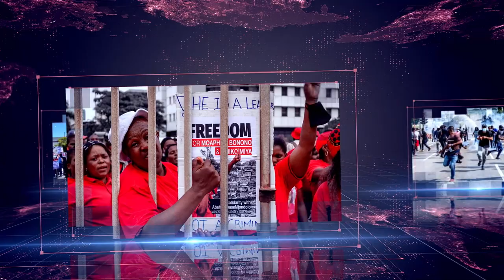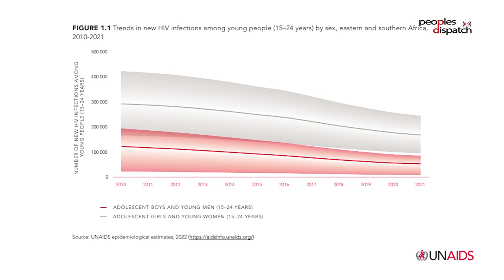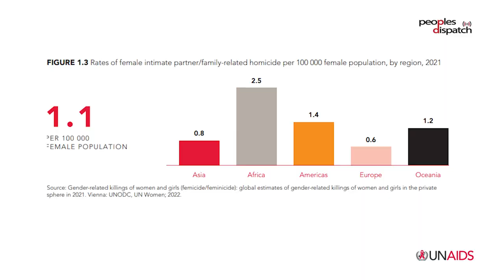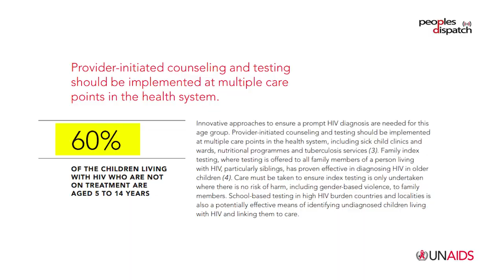Daily Debrief: US ruling class goes all out to stop rail workers' strike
- US Congress steps in to stop strike by rail workers
- World AIDS Day: Efforts to control pandemic are not enough
- Election results from two Indian States have relevance for future